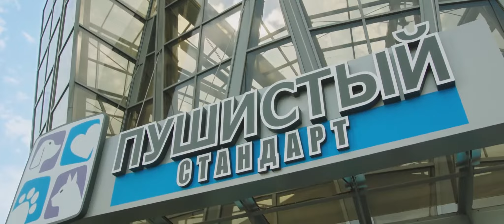8 лучших свиданий - Трейлер на Русском | 2016 | 1080p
✔ Официальный трейлер фильма "8 лучших свиданий" | 2016 | HD

Одним солнечным днем преуспевающий владелец ветклиники Никита узнает, что неизлечимо болен. Он не подозревает, что это врачебная ошибка, и всерьез задумывается: кто же позаботится о его прекрасных жене, детях и бизнесе?.. И тут в его голову приходит мысль, что, как это ни прискорбно, кажется, пора подыскивать себе замену.

✔ Год: 2016
✔ Страна: Россия
✔ Жанр: комедия, мелодрама
✔ В кино с 3 марта 2016 года (Россия)